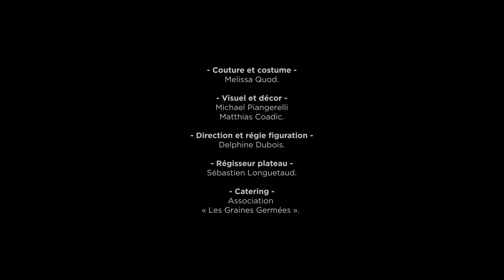PIANGERELLI - Un enfant à aimer (Teaser 2022)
Extrait du titre « Un enfant à aimer ». Un style Dandy Rock affirmé. Un son fort et délicieux. Une chanson mélancolique néanmoins pourvue d'une belle note d'espoir qui sortira le 22/11/22.
Première collaboration entre Mathias Coadic et Michael Piangerelli, celle-ci marque la naissance de leur identité sonore et nous promet de beaux projets à venir.

Un enfant à aimer.
Texte et composition, Michael Piangerelli.
Réalisation artistique, Mixage et un rangements Matthias Coadic.
Claviers Matthias Coadic
Guillaume Soulan.

Création Lumiere, PP

Rôle de l’enfant Léo Longuetaud
Réalisation Stephanie Robert et Michael Piangerelli.
Cadreuse Stephanie Rob
Moyen technique audiovisuelle studio LabEye
Photographie, Aidan Green.
Couture et costume, Melissa Quod.
Visuel et décor, Michael Piangerelli et Matthias Coadic.
Direction et régie figuration, Delphine Dubois.
Régisseur plateau, Sébastien longuetaud.
Catering, l’association « Les Graines Germées ».

Merci à ma compagne Eolia Bayle qui est mon inspiration de chaque respiration.
Spécial remerciement à tous les bénévoles sans qui ce film n’aurait pas pu voir le jour.
Et bien sûr une énorme gratitude et félicitations
à tous les habitants de la région qui ont été des figurants incroyables et qui ont su donner vie à ce clip.

À suivre ...